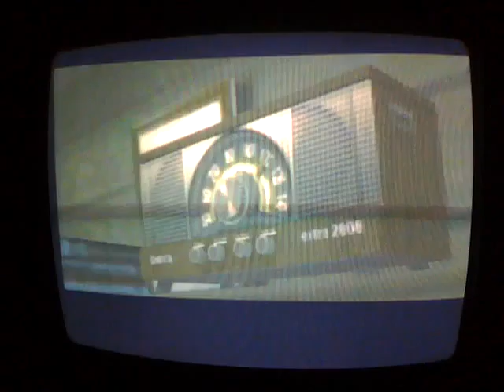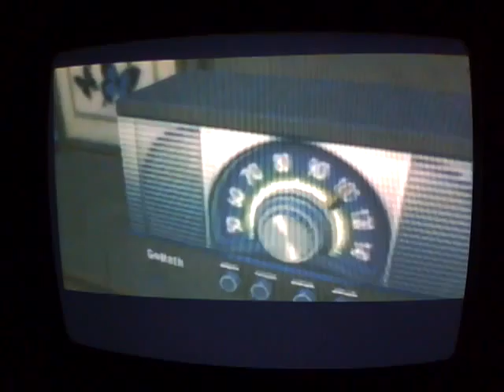metal gear solid 3 walkthroughs pt 60.